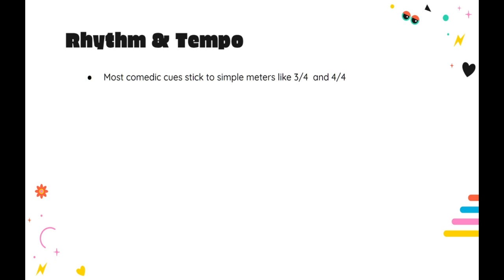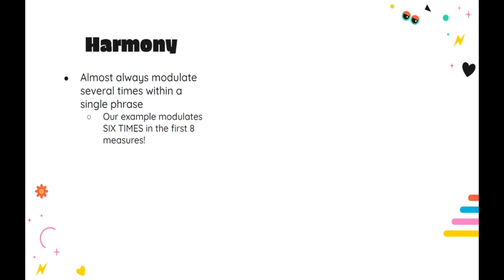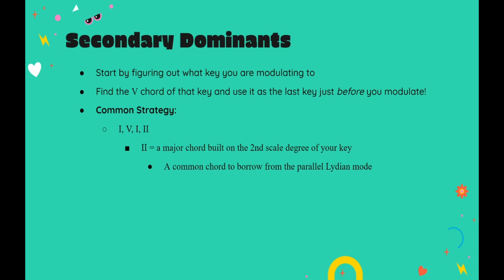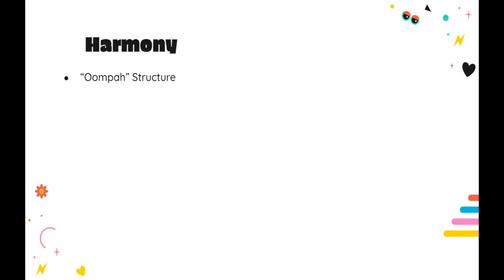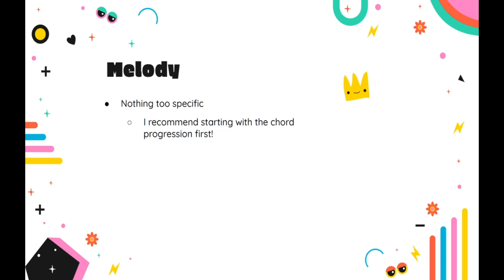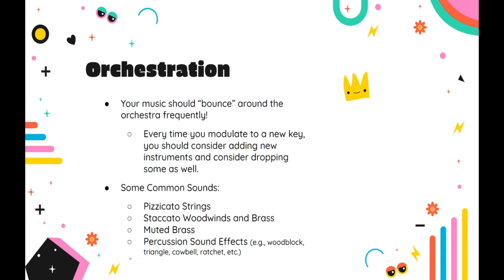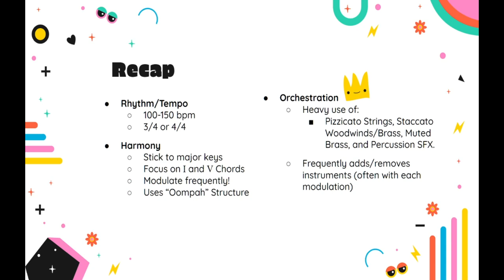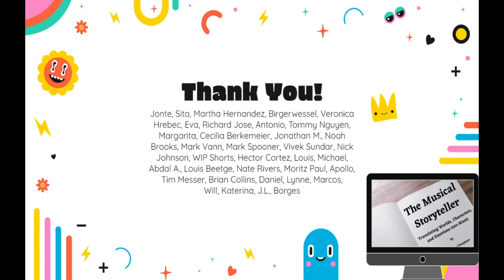Hollywood Cliches: How to Write Comedic Music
In this video, we tackle the question "What makes music sound funny?"
We'll discuss a simple template that you can use as a starting point any time you need to write music for a funny scene in film or games.